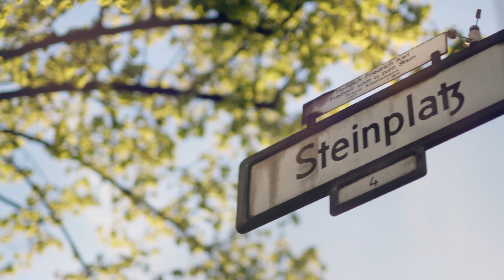Spot: Entdecke das Steinplatz-Quartier – in 40 Sekunden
Das Quartier rund um den Steinplatz zu beiden Seiten der Hardenbergstraße hat viel zu bieten, wie dieser kurze Zusammenschnitt zeigt. Erkennen Sie alle Orte wieder?